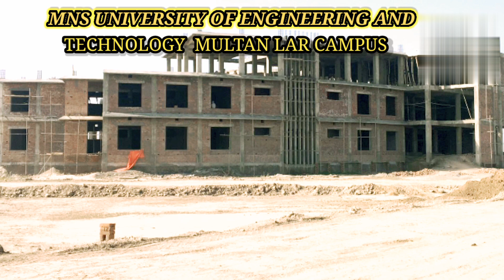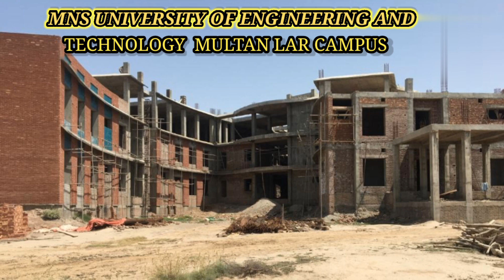MNS university of engineering and technology Multan lar compus|| top university in multan Pakistan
MNS university of engineering and technology Multan lar compus 2023|| top university in multan Pakistan || University building bhot achy bny hoye h|| best universities in Pakistan|| admissions open in 2024| ( @ent382)